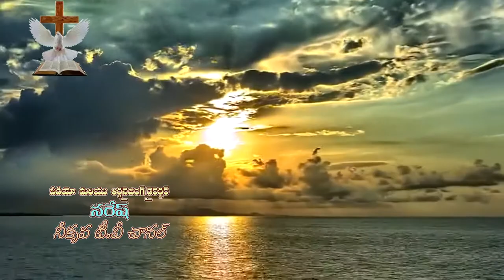THRAAHIMAM KREESTHU NAADHA - TELUGU CHRISTIAN SONG BY Sis. LILLI PUSHPAM, TANGUTUR.